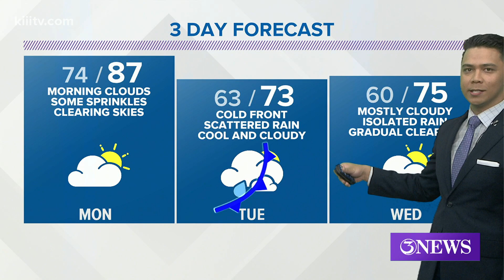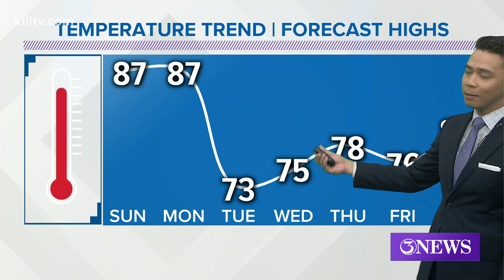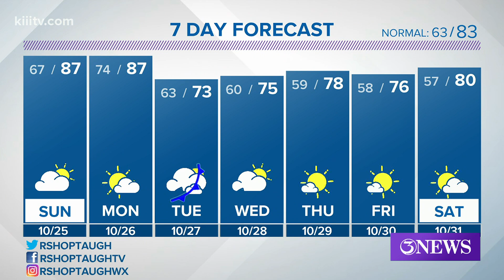Ryan Shoptaugh KIII South Texas Weather Forecast 10-25-2020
Cold front moving in Tuesday. Zeta will stay east of Texas and move closer to Louisiana through Wednesday.